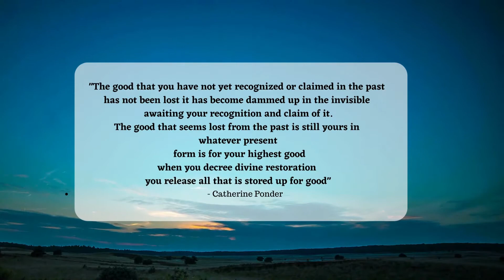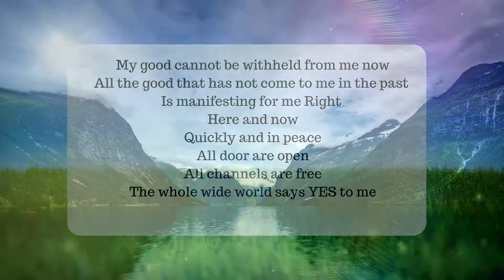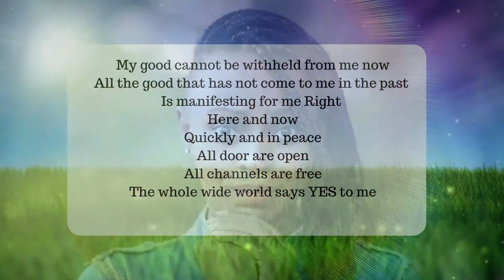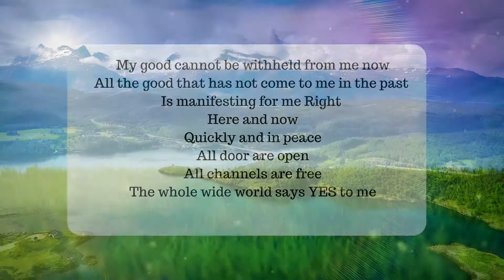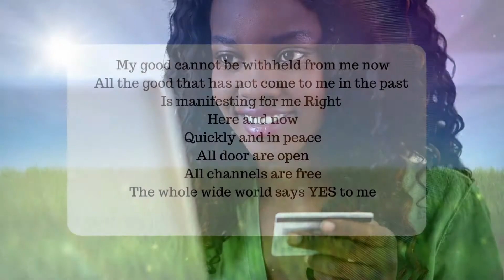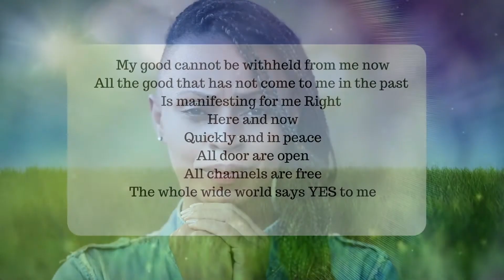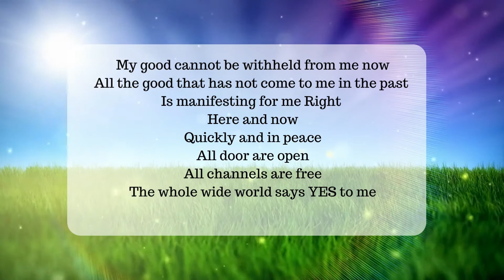The Whole Wide World Says YES to Me NOW Affirmation | Catherine Ponder {MUST LISTEN}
In this video I share with You a powerful affirmation that's been made popular by Catherine Ponder. You may have thought that the things You were expecting that had not manifested was lost. Nothing is ever lost .

The good that You have not received or been manifested in your life
is dammed up in the invisible awaiting Your command.

Make these declarations with conviction in your heart and watch miracles happen.

00:00 - Introduction
01:20 - Affirmation starts

It's my prayer that this is a blessing to you as it has blessed me.

Share this content with someone who would benefit from it

Nse